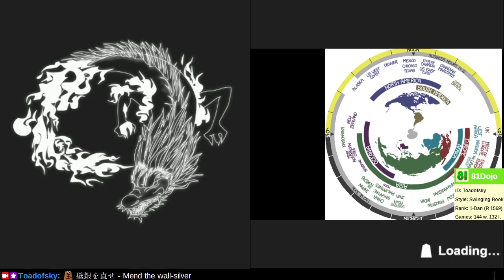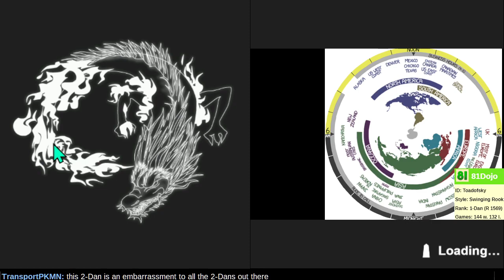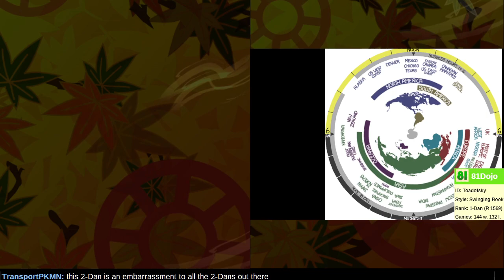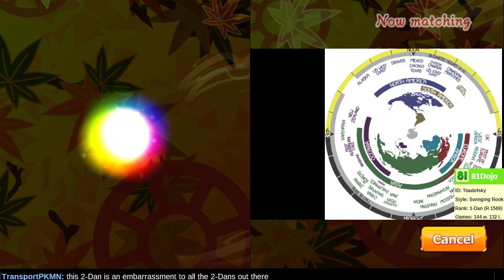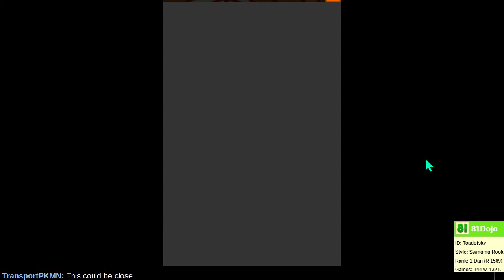[277] Road to 1-Dan on Shogi Wars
Practice your checkmates, so you can recognize critical positions and the value of solid castles.